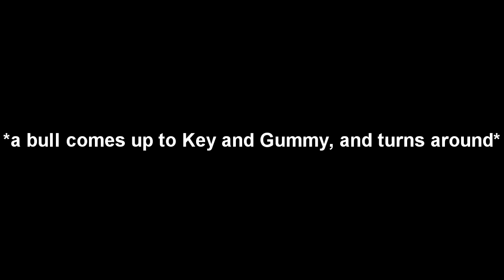BFOD - Episode 1 | Deleted Scene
Thanks for 100 likes on episode 1! ^_^